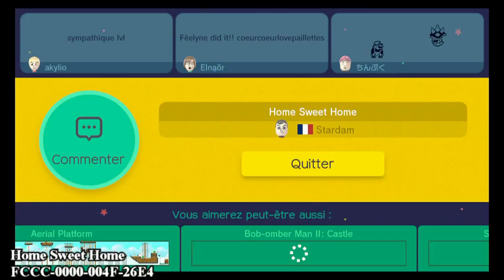Super Mario Maker : Home Sweet Home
My 4th level Home Sweet Home : FCCC-0000-004F-26E4
Difficulty : Medium